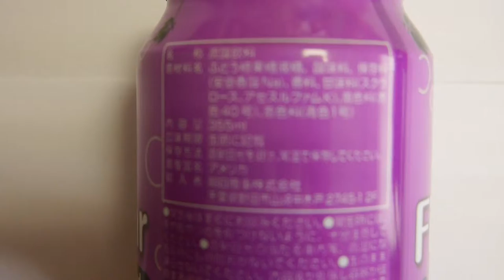Japan Food Japanese Food store top sales ranking in Japan drink Grape Soda from Japan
variety of dishes
top 10 dishes
best japanese food in singapore
nice japanese food in singapore
asian recipes easy
chinese traditional foods
japanese cuisine menu
best food tokyo
japanese fast food restaurants
japanese food in america
dongo food japanese
japanese foods recipes
japanese foods recipe
japanese food dishes
typical dishes
japanese rice based dish
japanese food in japan
easy japanese dessert recipes
japanese dessert recipes easy
japanese food traditions
cooking japanese food
japanese food cooked in front of you
delivery japanese food
japanese healthy food
most popular japanese food
japanese popular food
best japanese foods
buy japanese food
common recipes
japan manners
savoury japan
prepped food
comfort food menu
foods recipe
youtube food recipe
recipes from food i have
traditional japanese table
japanese food 101
japanese food and drink
japanese food information
japanese food in bangkok
japanese new years food
cooking dishes recipes
recipes of dishes
dishes in japan
elegant dishes
japan food recipe
foods from japan
good japanese food in singapore
japanese traditional foods
traditional food recipes
cooking japanese
food in tokyo japan
japanese foods online
japanese ingredients online
fast food japanese
japanese food shop london
chinese food menu online
all food recipe
japanese eating table